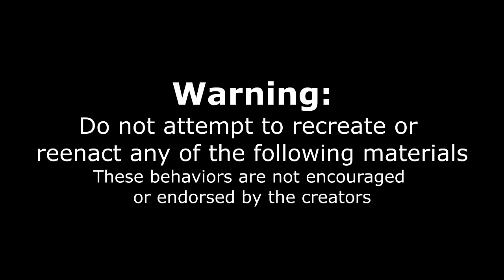WORLD'S BIGGEST HOT CHICKEN SANDWICH CHALLENGE (UNDEFEATED) | SPICY NASHVILLE HOT CHICKEN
THATS HUGE! Created to be impossible! Today we face off against the worlds biggest Nashville hot chicken sandwich at Pete's Chicken Shack! This spicy chicken sandwich challenge had only a 30 minute time limit and a $80 ish price tag. Yes fried chicken sandwich weighed upwards of 10 pounds, featured pickles, macaroni and cheese, bacon, lots of spicy fried chicken, all on a giant brioche bun! We are in San Antonio Texas trying to beat this undefeated food challenge (a texas sized food challenge). Cheesy, spicy, fried chicken. How can you go wrong? Tune in as we attempt this award winning American food challenge!
 In El Camino at 1009 Avenue B, San Antonio, TX 78215, United States

SEND ME STUFF :
Joel Hansen
RPO DUNDURN
HAMILTON ON L8P 0B5
CANADA

oklahoma/texas